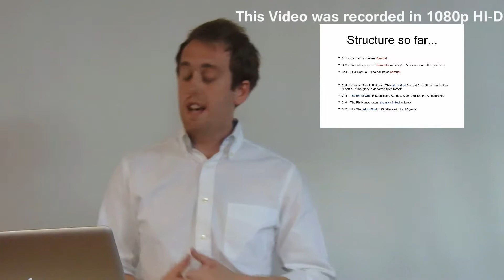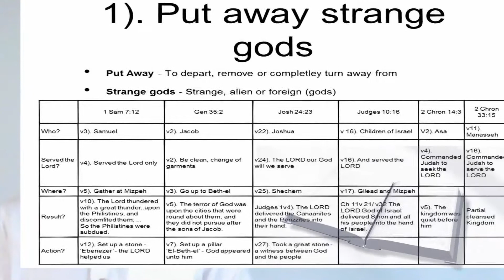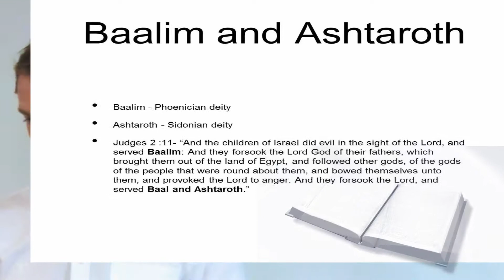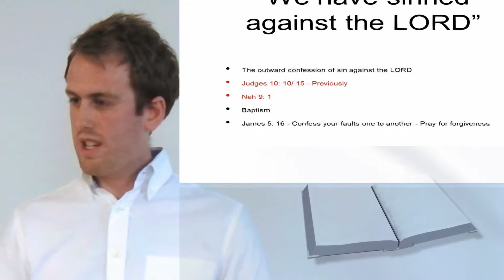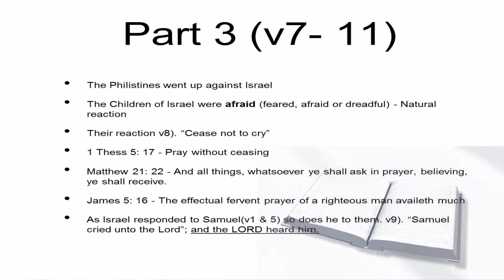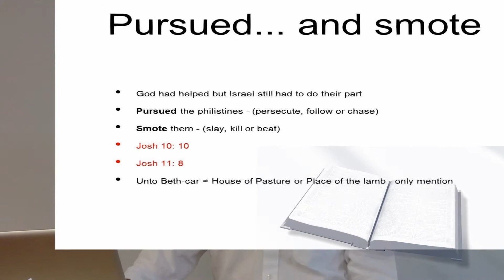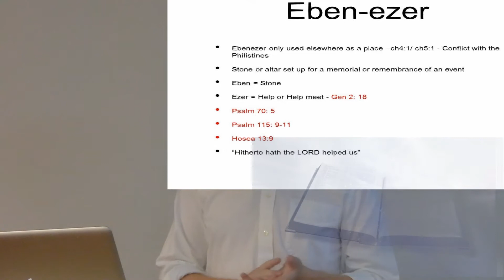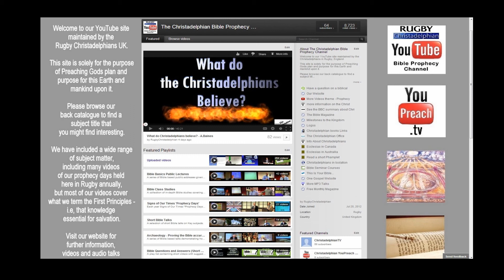Samuel the Prophet Part 6 - 1 Sam:7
Samuel was a man chosen for God, from his miraculous birth until his death. He served in several important positions during his life, earning God's favor because he knew how to obey.
Samuel's story began with a barren woman, Hannah, praying to God for a child. The Bible says "the Lord remembered her," and she became pregnant. She named the baby Samuel, which means "the Lord hears." When the boy was weaned, Hannah presented him to God at Shiloh, in the care of Eli the high priest.

Samuel grew in wisdom and became a prophet. Following a great Philistine victory over the Israelites, Samuel became a judge and rallied the nation against the Philistines at Mizpah. He established his house at Ramah, riding a circuit to various cities where he settled the people's disputes.

Unfortunately, Samuel's sons, Joel and Abijah, who had been delegated to follow him as judges, were corrupt, so the people demanded a king. Samuel listened to God and anointed the first king of Israel, a tall, handsome Benjaminite named Saul.

In his farewell speech, the aged Samuel warned the people to give up idols and serve the true God. He told them if they and King Saul disobeyed, God would sweep them away. But Saul did disobey, offering a sacrifice himself instead of waiting for God's priest, Samuel, to do it.

Again Saul disobeyed God in a battle with the Amalekites, sparing the enemy's king and the best of their livestock, when Samuel had ordered Saul to destroy everything. God was so grieved that he rejected Saul and chose another king. Samuel went to Bethlehem and anointed the young shepherd David, son of Jesse. Thus began a years-long ordeal as the jealous Saul chased David through the hills, trying to kill him.

Samuel made yet another appearance to Saul--after Samuel had died! Saul visited a medium, the witch of Endor, ordering her to bring up the spirit of Samuel, on the eve of a great battle. In 1 Samuel 28:16-19, that apparition told Saul he would lose the battle, along with his life and the lives of his two sons.

In all of the Old Testament, few people were as obedient to God as Samuel. He was honored as an uncompromising servant in the "Hall of Faith" in Hebrews 11.